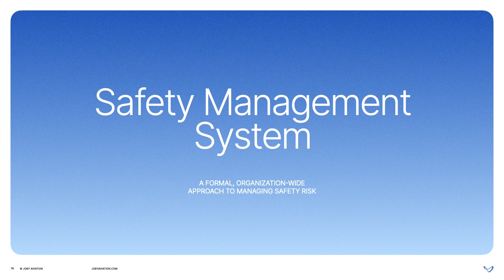Joby's Air Taxi Service: Safety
Safety is our north star, from commercial operations to manufacturing and employee wellness.

We were the first electric air taxi company to have our Safety Management System accepted into the FAA’s Voluntary Program for Air Operations, supporting our Part 135.

We have also chosen to participate in additional voluntary safety programs as part of our commitment to building a world-class safety culture at Joby.